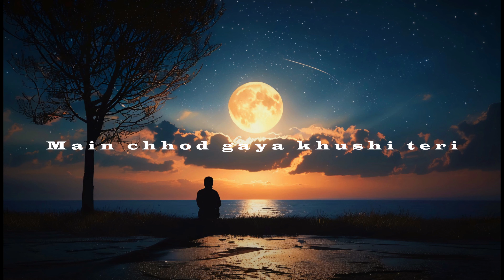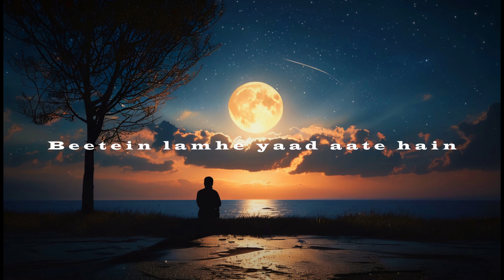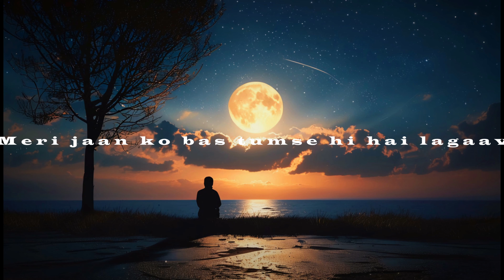Teri Yadon Ka Saaya Hai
✦ latest updates of Lo Fi Song after 1-2 days

arijit singh love mashup
made for me love song mashup
best romantic mashup
bollywood valentine mashup
can you feel the love tonight mashup
good mashups of popular songs
wedding mashup songs for dance
latest bollywood songs mashup
love song remix 80's and 90's
new and old mashup songs
best bollywood songs mashup
best love songs of all time
remix love songs for lovers only non stop
non stop bollywood songs mashup
bollywood mashup old and new songs
best duet love songs of all time
bollywood love mashup
best hindi mashup songs of all time
wedding songs bollywood mashup
best romantic love songs
love songs tiktok mashup
bollywood slow songs mashup
multi language mashup songs
the best love song of all time
valentine's day mashup
bollywood songs mashup
peaceful music for mind relaxation and sleep
aesthetic lofi beats to chill study
meditation music relax mind body
best mind relax lofi songs
soft lofi music for relaxation
mind relaxing lofi songs
calming lofi music for sleep
playlist to relax your mind
night vibes hindi lofi mashup songs
relaxing lofi music for stress relief
peaceful music for mind relaxation
lofi music for deep concentration
lofi mix slowed and reverb songs
lofi study music popular songs
calm your mind lofi hip hop mix
lofi concentration music for work
lofi music for concentration
lofi hip hop radio beats to relax
lofi beats to study relax sleep
lofi hip hop mix beats to relax study
lofi bollywood songs mashup
night lofi songs for sleeping
lofi beats to study and relax to
calming music for classroom lofi
lofi study mix for homework
relaxing lofi instrumental music
chill lofi beats to study to
lofi music to listen to while reading
music for studying lofi hip hop
chill lofi music for reading
meditation mind relaxing music
lofi music for studying no ads
hindi lofi songs for sleeping
chill music for studying concentration
lofi remixes of popular songs
mind music to enhance concentration
relaxing slowed and reverb songs
rain sounds for sleeping with lofi music
best meditation music relax mind body
relaxing music for mind body and soul
mashup lofi songs love mixtape
mashup lofi slowed and reverb
mashup lofi sad song
mashup lofi love
romantic lofi songs
romantic lofi mashup
romantic lofi
romantic lofi song status
romantic lofi songs bollywood
romantic love status
romantic lofi songs bollywood mashup
romantic lofi songs hindi
romantic lofi ringtone
romantic lofi music